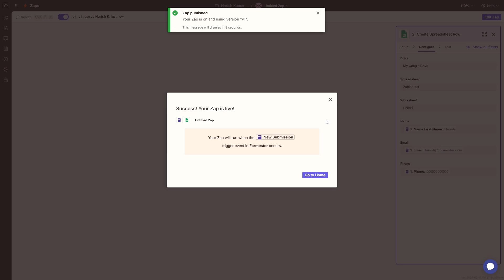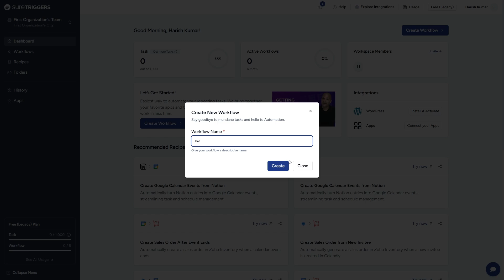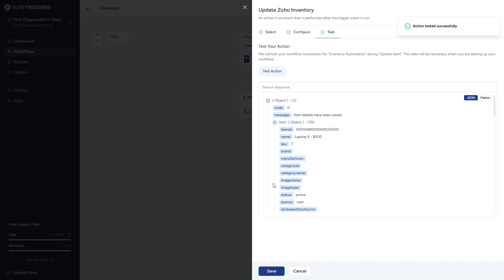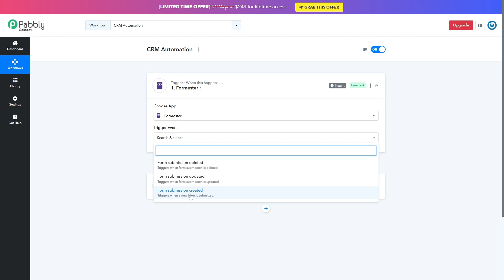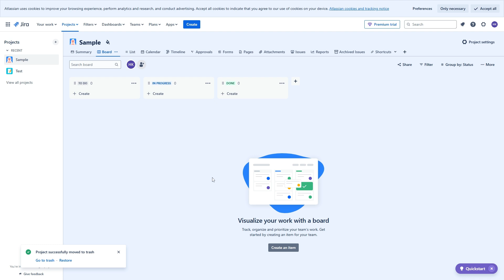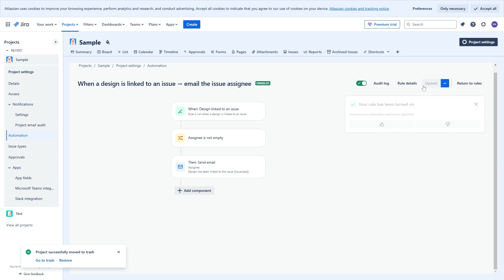5 Best Workflow Automation Software For 2025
If you are tired of wasting hours on repetitive tasks and want to automate your workflows!

Here are the 5 best workflow automation tools that will save you time and make your work easier without breaking your bank!

Time Stamps:
0:00 - 0:13 - Intro
0:14 - 1:14 - Zapier
1:15 - 2:06 - SureTriggers
2:07 - 2:45 - Make
2:07 - 2:45 - Pabbly Connect
2:46 - 3:40 - Jira
3:41 - 4:33 - Thank You